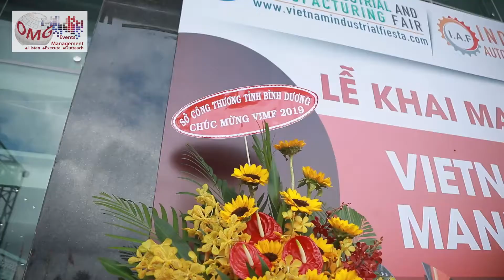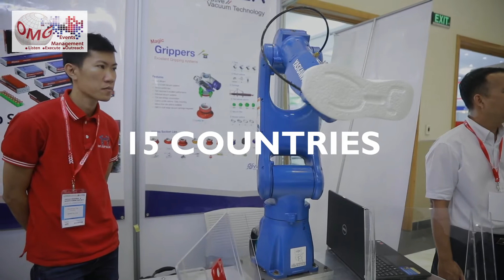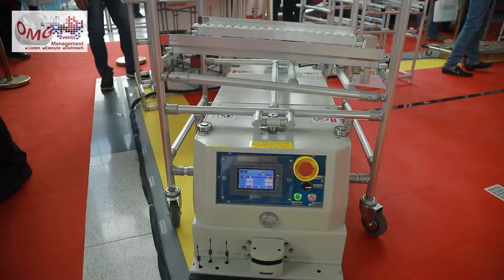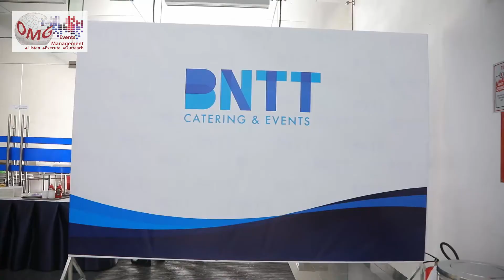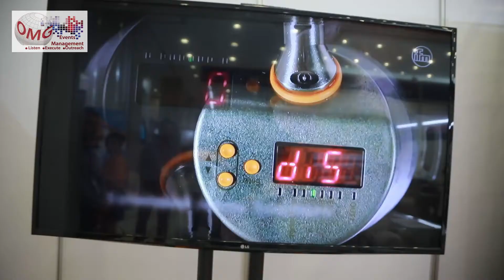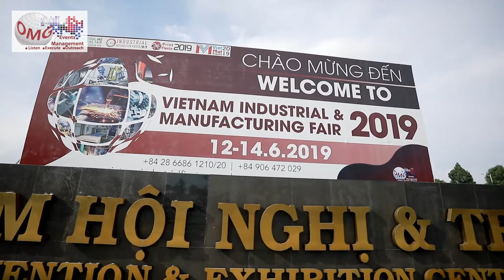VIMF 2019 BINH DUONG CHAPTER BY OMG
VIMF là Triển Lãm Quốc Tế Chuyên Ngành Về Máy Móc Thiết Bị, Dung Cụ Vật Liệu, Công Nghệ Kỹ Thuật Ứng Dụng Cho Ngành Công Nghiệp Sản Xuất, Cơ Khí Chế Tạo và Công Nghiệp Phụ Trợ.

VIMF được gây dựng và trở thành thương hiệu uy tín bằng những triển lãm chất lượng, cầu nối hữu hiệu, điểm đến lý tưởng để các nhà sản xuất chế tạo, nhà cung cấp, thương mại trong nước và ngoài nước giới thiệu, quảng bá những sản phẩm, công nghệ mới, gặp gỡ & tiếp xúc trực tiếp khách hàng, tìm kiếm đại lý & nhà phân phối, phát triển và mở rộng thị trường, thiết lập định hướng kinh doanh trong tương lại.

NĂM 2021 Triễn lãm VIMF được tổ chức tại Trung Tâm Thương Mại Thế Giới Bình Dương  [ WTC Expo – World Trade Center Binh Duong New City ] từ ngày 8-10/9/2021

Triển Lãm Công Nghiệp & Sản Xuất Việt Nam 2021[ VIMF-Vietnam Industrial & Manufacturing Fair 2021 ] kết hợp với Triển Lãm Tự Động Hóa Công Nghiệp Việt Nam 2021 [ VIAF-Vietnam Industrial Automation  Fiesta 2021 ] và Triển Lãm Công Nghệ In 3D [3DF-3D Print and Design Fiesta]